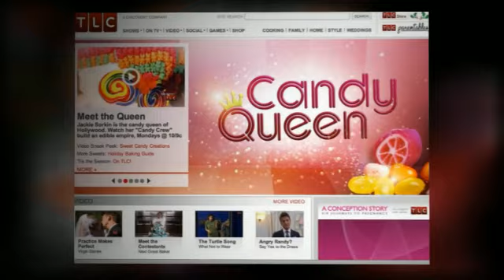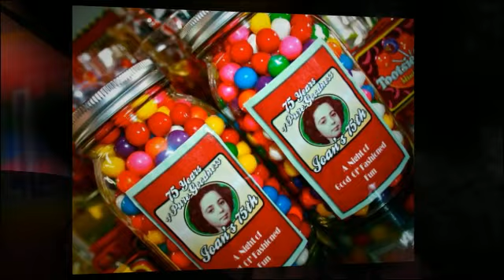Hollywood Candy Girls. Candy Buffets & Catering, Dessert Bar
Hollywood Candy Girls. Candy Buffets & Catering, Dessert Bars, Centerpieces, - created